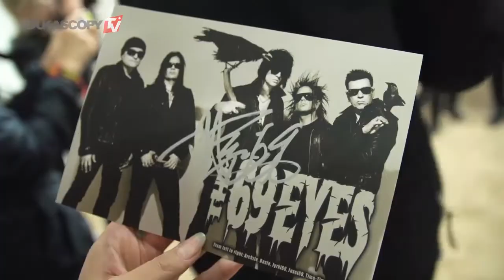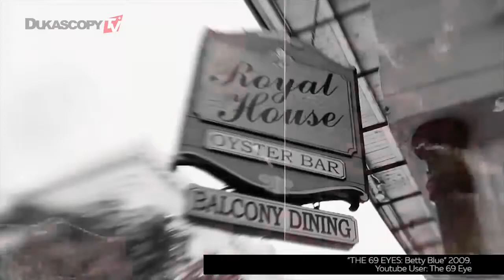The 69 Eyes新专辑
杜高斯贝电视今天要采访的是贝克，69眼摇滚乐队的主场。他将为大家介绍乐队的组建，以及掩藏于这名称后的故事，当然还有演唱会的一些趣事。